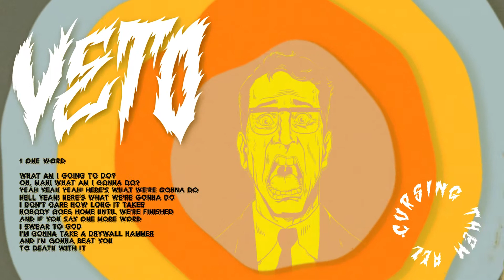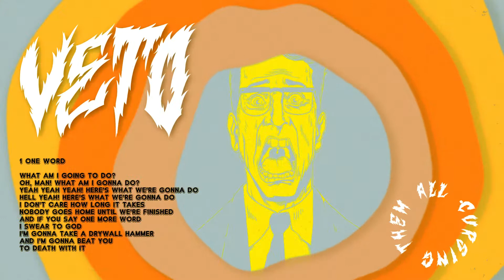VETO - Cursing Them All (EP)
VETO - Cursing Them All (EP) 2022

Recorded, mixed & mastered by Sébastien Gossaert at Noord Production (FR)
Cover art by Gautier DS
All songs and lyrics by VETO

1.One Word
2.Sickness
3.Generation
4.Gray Ceiling
5.G.U.M.F
6.Stay